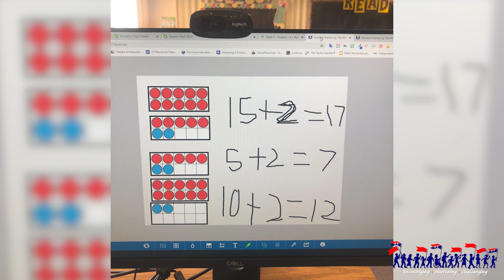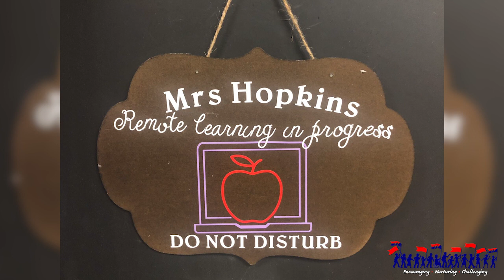District Spotlight -- Bobbi Hopkins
Country Parkway teacher, Bobbi Hopkins, is recognized for her creative ideas in keeping her second grade students engaged.